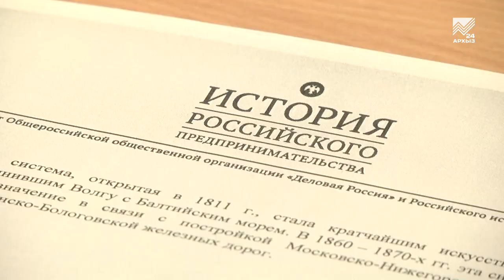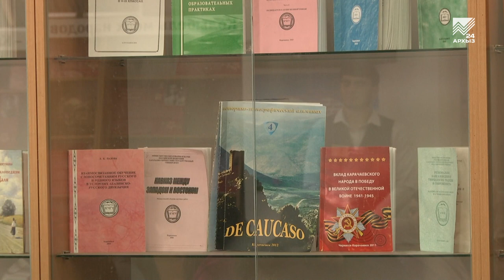Олимпиада по истории предпринимательства прошла в Черкесске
Без знаний о прошлом, невозможно построить будущее! На базе Карачаево-Черкесского госуниверситета прошел региональный этап Всероссийской олимпиады по истории российского предпринимательства для студентов и аспирантов. Организаторами выступили Общероссийская общественная организация «Деловая Россия» совместно с Российским историческим обществом. Сюжет о победителях.